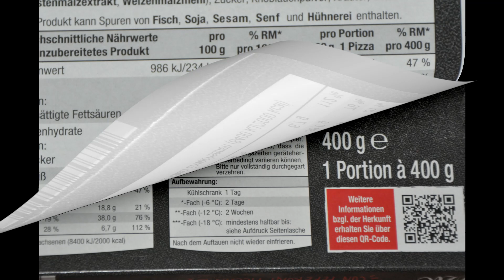Fertiggebacken: Mondo Italiano Holzofen Pizza Salami 2024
Mondo Italiano Holzofen Pizza Salami 2024